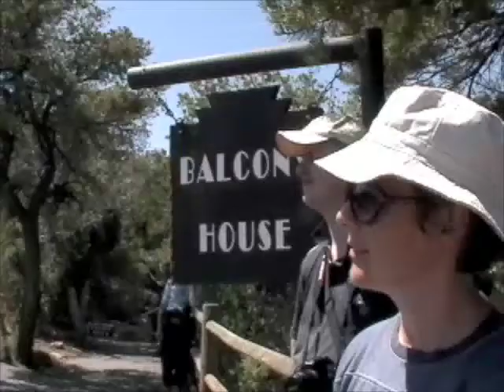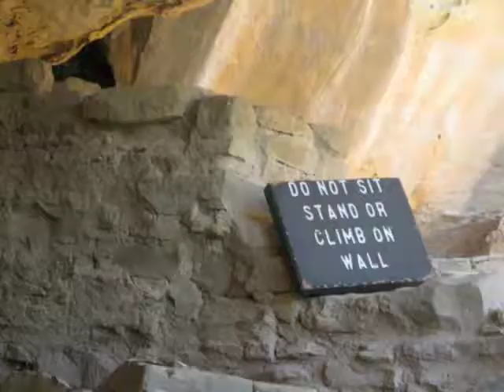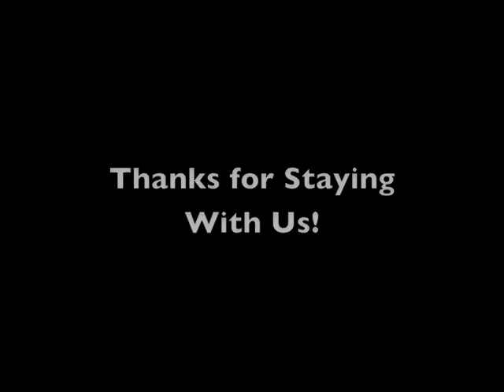Tara Hits the Road: Mesa Verde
We visit the spiritual realms of Ancient Cliff Dwellings in Mesa Verde, CO. And a near death experience in Durango, CO.  All while enjoying the amazing music of the Avett Brothers.  Thanks for all your tips so far!!